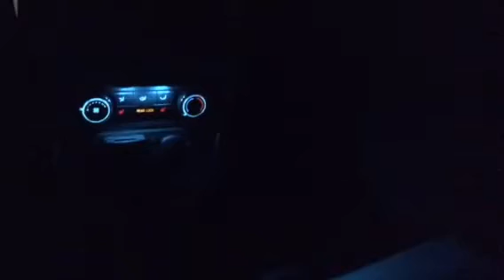Super moon vlog